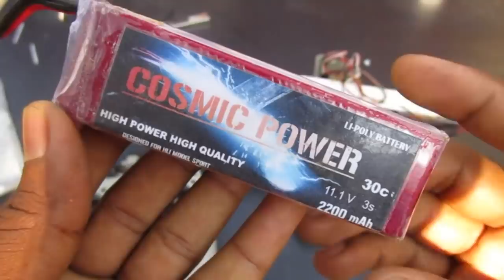How to make a Helicopter - Aeroplane - Airplane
Learn - How To Make a Helicopter with Airplane